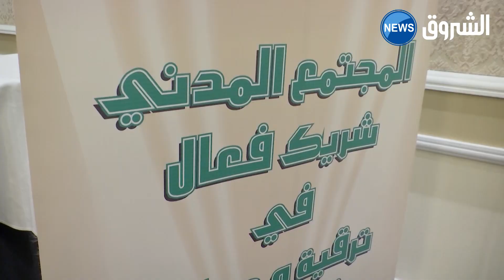تكوين أولياء أطفال التوحد .. السبيل الأنجح للعناية بالمرض بالمرضى